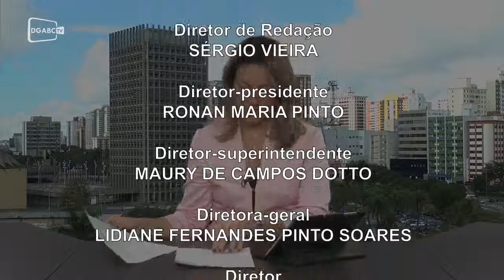Vencer o medo de dirigir é desafio nas grandes cidades; veja vídeo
Reportagem mostra como motoristas têm aprendido a lidar com os desafios do trânsito. Veja também informações sobre vacinação contra a poliomielite e previsão do tempo.